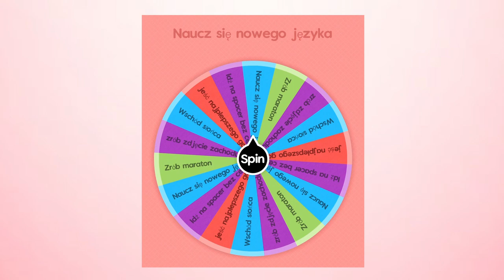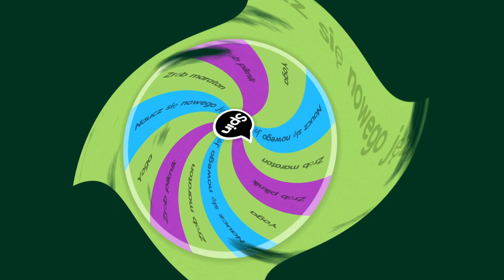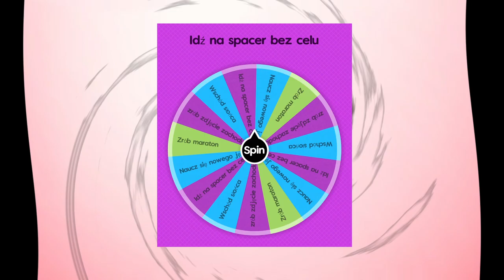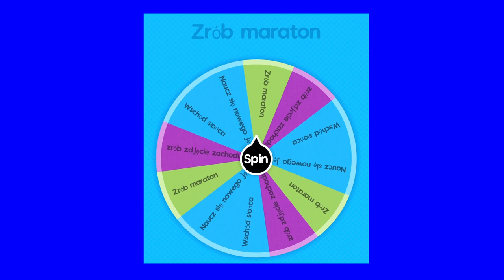KOŁO DECYDUJE O MOICH WAKACJACH